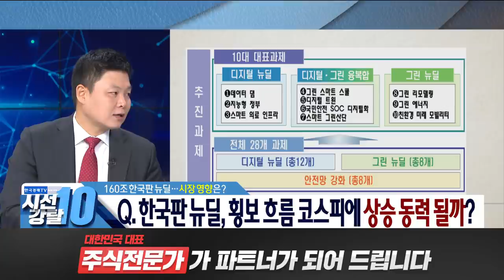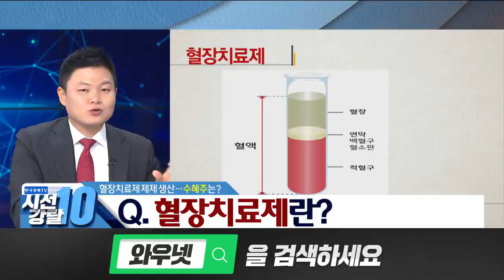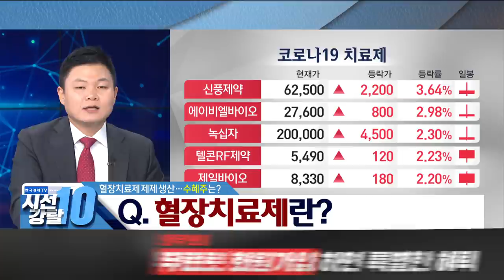한국판 뉴딜 발표와 혈장치료제 이슈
■ “코로나19 혈장치료제 이르면 9월부터 임상 착수"
 신종 코로나바이러스 감염증(COVID-19·코로나19) 혈장치료제 국내 임상시험이 이르면 9월 시작된다. 코로나19 백신은 2021년 말 국내 대량생산을 목표로 개발이 추진중이다. 권준욱 중앙방역대책본부 부본부장은 “코로나19 혈장치료제 개발을 위해 추가로 15명이 혈장 공여 의사를 밝혀 390명이 현재까지 혈장 공여 의사를 밝혔다”며 “실제 공여 참여자는 182명이며 이르면 9월 초 임상시험을 목표로 혈장 제제, 독성검사 등이 진행중이며 연내 혈장치료제 확보가 목표”라고 밝혔다. 항체치료제의 경우 임상시험 등을 거쳐 내년 상반기 국내에서 항체치료제 확보를 목표로 개발이 진행중이다. 수입특례를 통해 국내 도입된 에볼라 치료제 ‘렘데시비르’는 14일 기준 42명의 중증 이상 환자에게 투약됐다. 코로나19 백신의 경우 2021년 말 안전성과 효과가 입증되고 대량생산이 시작되는 것을 목표로 개발이 진행중이다. 권준욱 부본부장은 “백신 개발은 여러 가지 변수가 많아 섣불리 얘끼할 수 있는 상황은 아니다”라며 “백신은 건강한 사람들에게 접종하는 것이기 때문에 효과 이상으로 안전성이 매우 중요하고 수급과 접종 우선순위, 안전성 모니터링, 접종에 따른 시간 소요 등 부가적인 과제가 많다”고 말했다. 권 부본부장은 또 “백신은 개발이 문제가 아니라 개발된다 해도 전 국민 중에 일정 수준 이상이 면역력을 갖추게 하는 데 상당히 어렵다”며 “등장하지도 않은 백신에 대한 기대를 하는 것은 매우 성급하며 대유행을 종식한다는 표현은 기대일 뿐으로 오직 거리두기, 마스크 착용, 개인위생을 통해서 유행 규모를 억제하면서 관리하는 방법밖에는 없다는 점을 다시금 인식하고 있다”고 밝혔다.  방역 당국이 판단하는 전세계 코로나19 대유행 상황은 악화하고 있다. 미국이나 일본 사례에서처럼 유행이 다시 시작되는 추세인 데다 인도나 중남미 확산세도 더욱 가파르게 진행된다. 권 부본부장은 “전세계 코로나19 유행의 정점이 어디인지도 모를 정도로 통제가 쉽지 않은 국제적 위기상황”이라고 말했다. 그는 “속도와 정도만 다를뿐 대다수 국가들이 봉쇄를 완화하고 낮은 수준의 거리 두기로 전환하는 전략을 폈지만 국가별로 결과가 다르게 나타나고 있으며 다시금 코로나19 통제와 관리가 결코 만만치 않음을 실감하게 된다”고 말했다.
● 이상로 와우넷 파트너
● 시장점검 엑스텐
◇와우넷TV 유튜브 구독